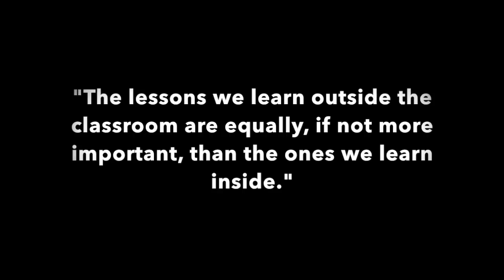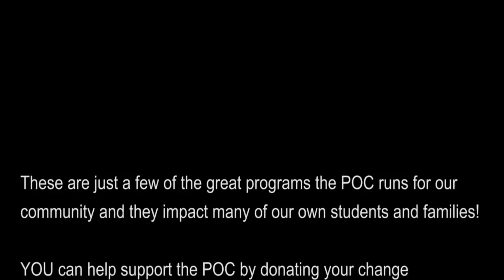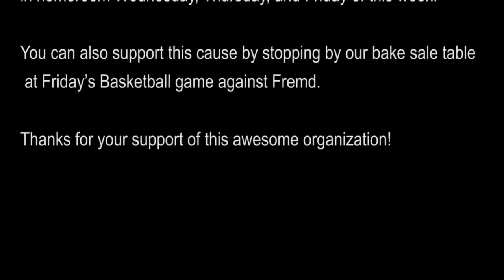POC Video 17-18